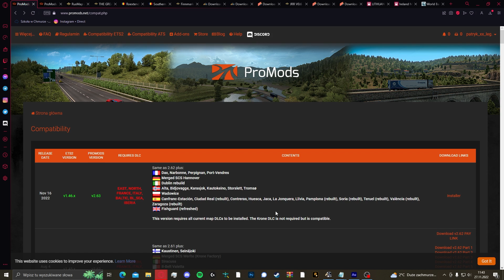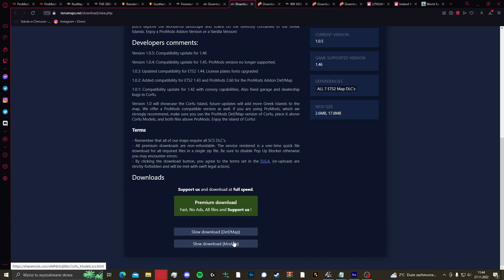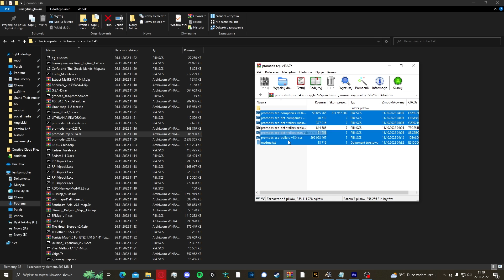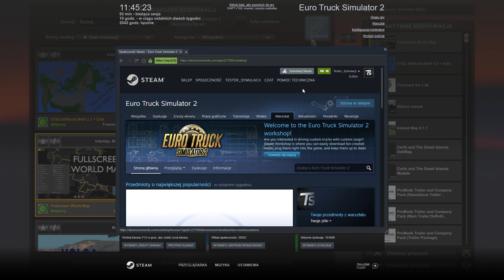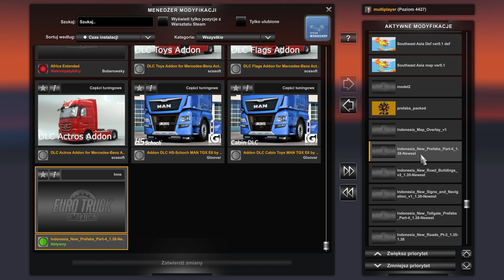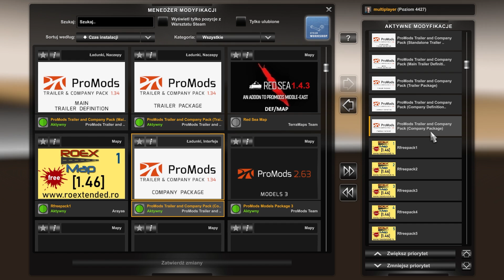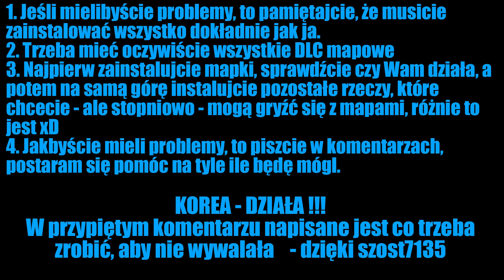ETS 2 - WIELKA COMBO MAPA na 1.46 | PORADNIK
Jak zainstalować COMBO MAPĘ DO EURO TRUCK SIMULATOR 2? Dzisiaj to Wam pokażę! Zainstalujemy aż 17 map na Europę, Afrykę, Bliski Wschód oraz Azję!